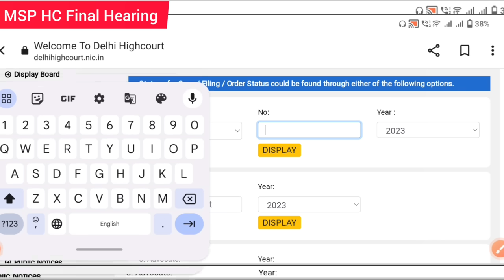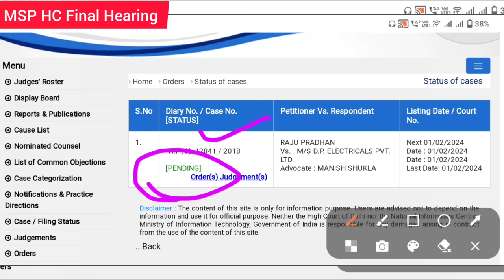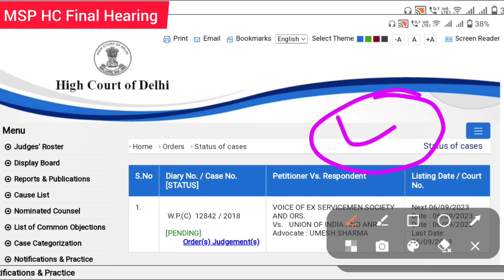Equal MSP HC Final Hearing Update, Msp hearing latest news